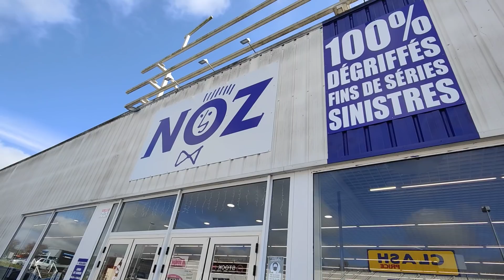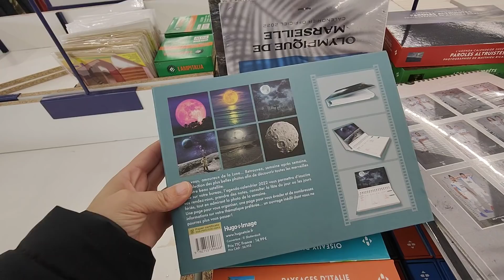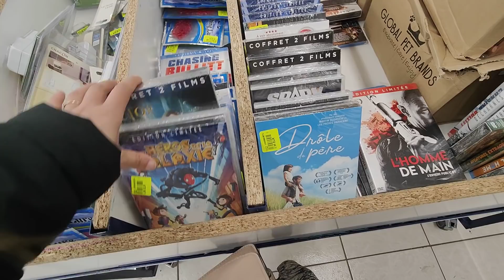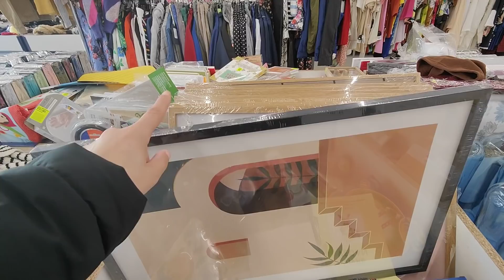NOZ ARRIVAGES MAISON 24 FÉVRIER 22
NOZ ARRIVAGES
SOISSONS